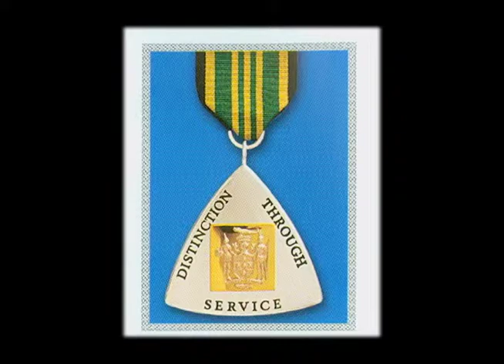MARCIA GRIFFITHS - All the Young Singers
Marcia Griffitihs is a reggae great. Having sung with the I-Three, backing Bob Marley and the Wailers, her productive partnership with legend Bob Andy and her own brilliant solo career, she has stood side by side with the top artists in Reggae as a tireless example and role model for countless female reggae singers. They are among her friends and her influence is undeniable. In this piece, her observances of some the young singers.